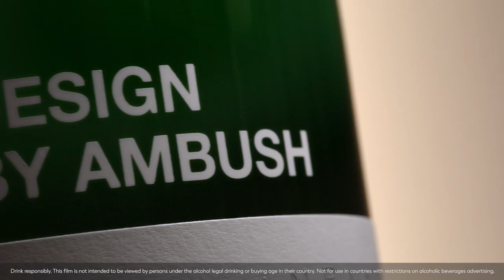MOËT & CHANDON x AMBUSH – Hero film Moët Impérial 40s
Moët & Chandon taps Yoon, co-founder and creative director of AMBUSH, for its first-ever global product collaboration.
The international fashion designer has created a limited-edition bottle of Moët Impérial in support of a charitable cause.

Discover the exclusive design of the iconic bottle of Moët Impérial, through the eyes of Yoon.

PLEASE ENJOY MOËT RESPONSIBLY.